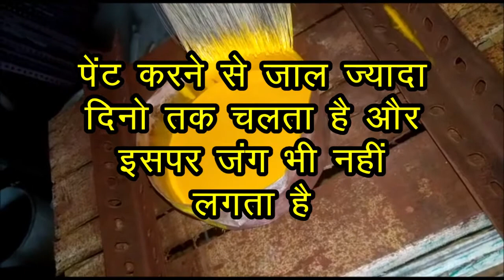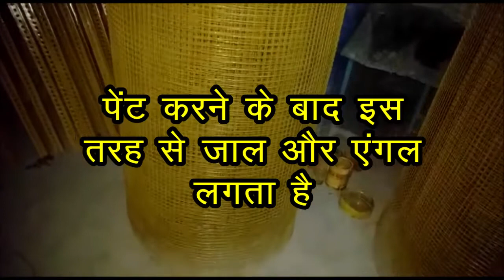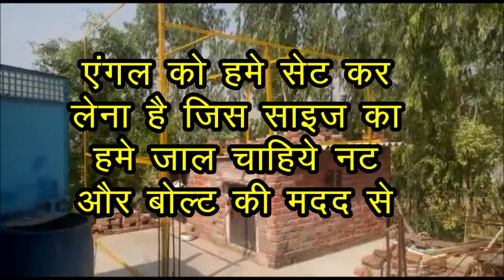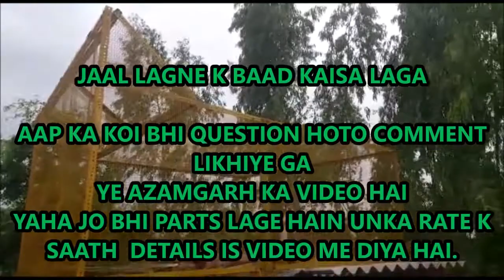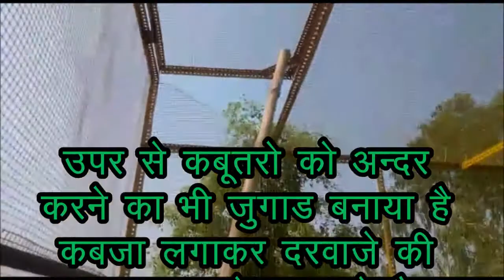Lockdown मे कबूतर का जाल सस्ते में कैसे बनाएं ।। How to make pigeon net/cage in low cost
कबूतर का जाल सस्ते में कैसे बनाएं ।। How to make pigeon net/cage in low cost, Pigeon Loft